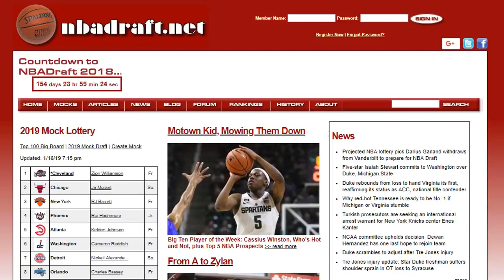021: Last 10 Years' WORST Draft Day Comparisons